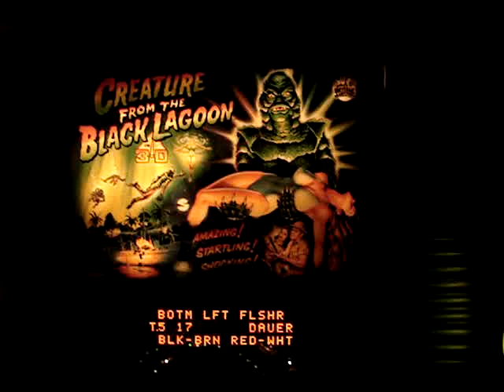CFTBL Backboard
Pinball Creature From The Black lagoon transparent plexiglas backboard build in.